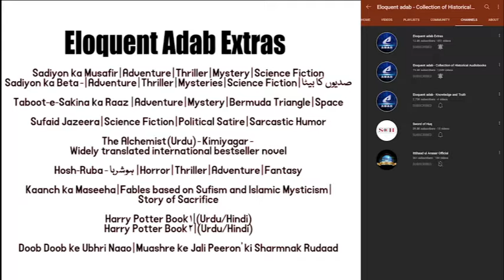Part 16 - Rangeen Kehkashan - An Ultimate Thriller Novel by the Writer of Sadiyon ka Musafir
Description of book:

The book Rangeen Kehkashan Novel by M A Rahat is another powerful hotline story. This novelette is heart-drilling as it is full of action, romance, thriller, and adventure. The writer beautifully portrayed the nature of the northern areas of Pakistan. He talked about the beauty of the valleys and gave it a whimsical touch to the people’s character. The book Rangeen Kehkashan Novel is an adventure story of some tribal people. They went in search of precious metals.